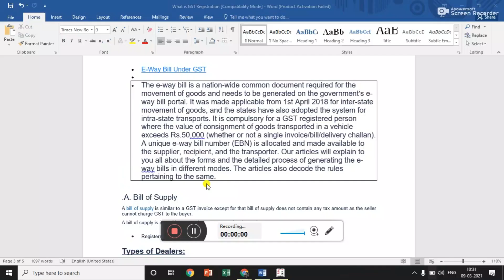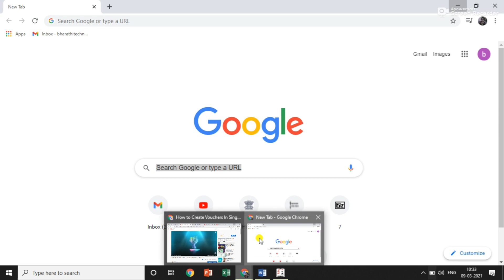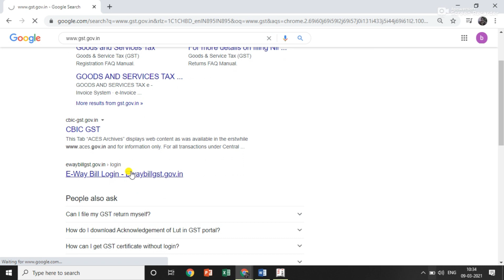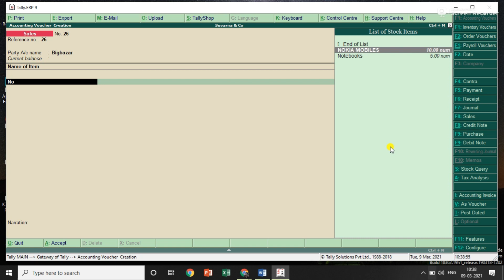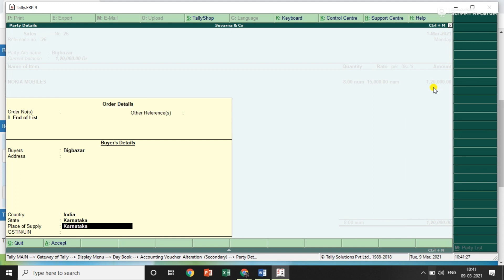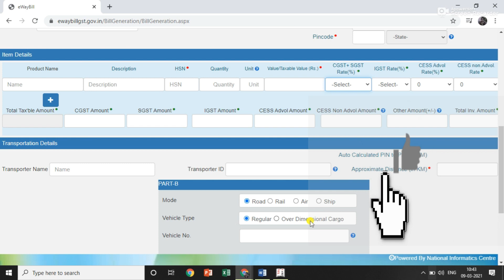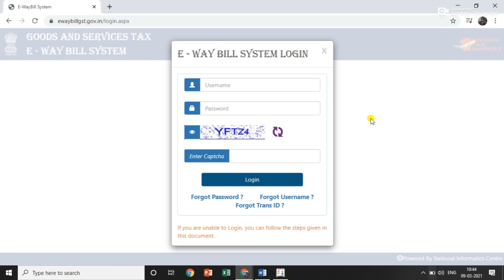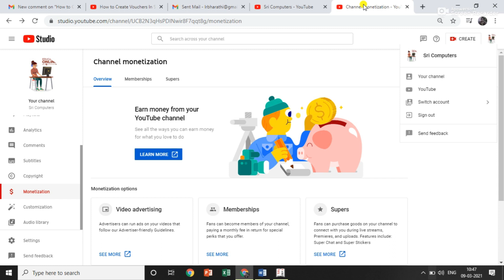How To Generate GST E-Way Bill In GST Portal In Telugu. What Is E-Way bill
How To Generate GST E-Way Bill In GST Portal In Telugu.
What Is E-Way bill.